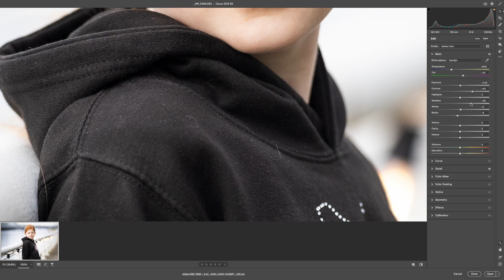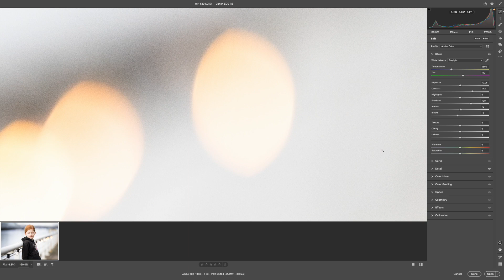HOW SHARP IS THE CANON RF 135mm f1.8"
I had the opportunity to take some images with the new Canon RF 135mmm f1.8L USM at the press day in Scotland, my daughter was off school so she came along and I took some portraits of her with this cracking lens wide open at f1.8 on my Canon R5

Only question is am I willing to trade up from my superb Canon EF 135mm f2L USM also an amazing lens wide open which I use a lot.